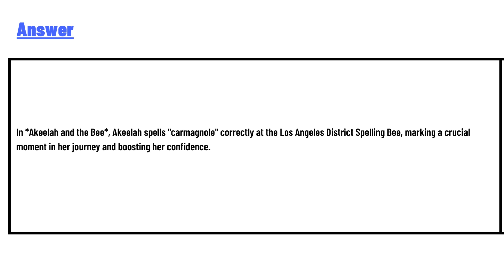Akeelah and the bee ( 2006 ) what happens regarding the word,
Akeelah and the bee ( 2006 ) what happens regarding the word carmagnole at the los angeles district spelling bee